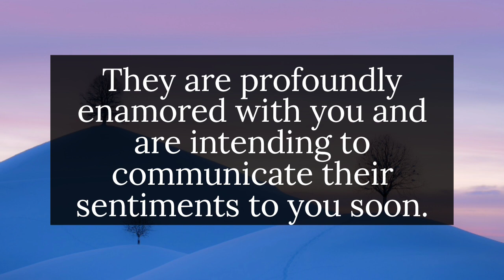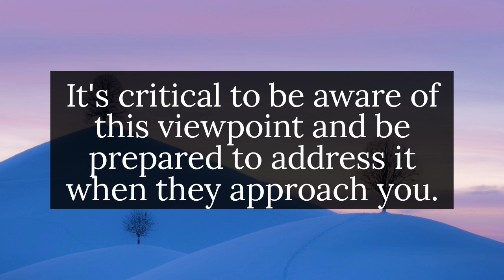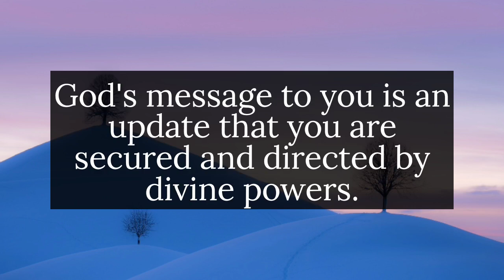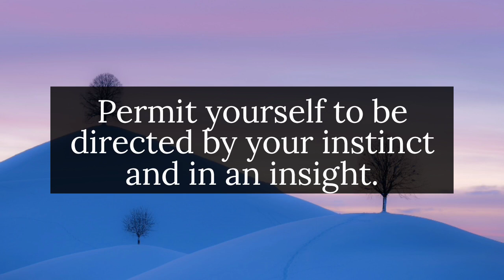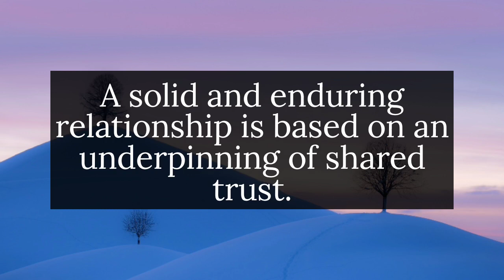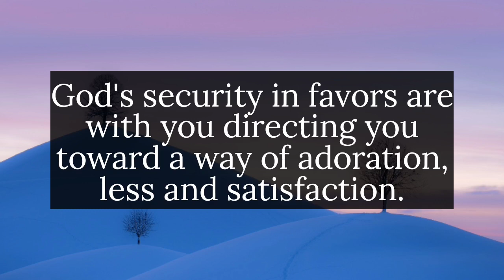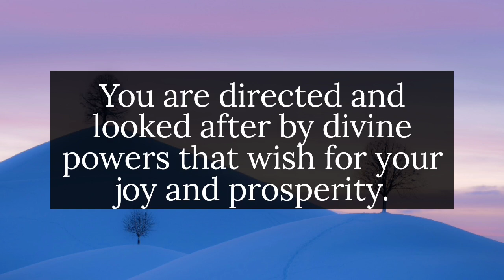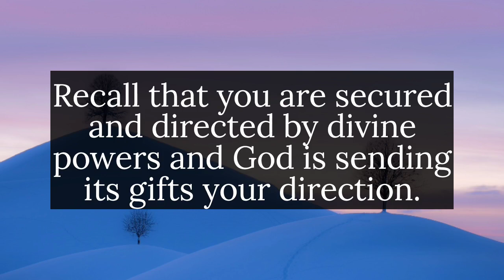🌈Someone is following you, Noticing your... || God message today || God says